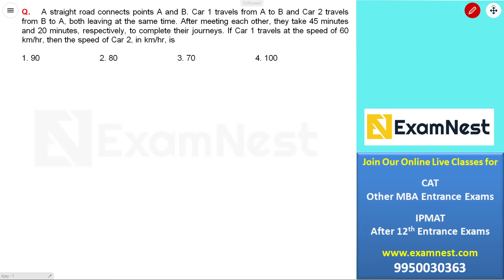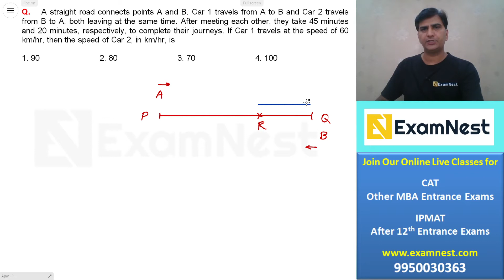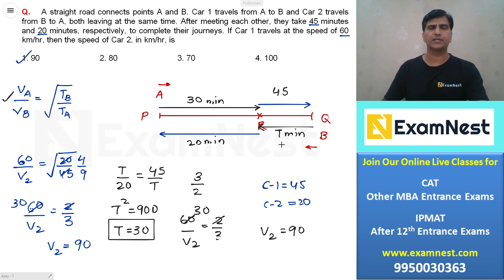CAT 2020 Slot 1 | Ajay Sharma | QA Question - 7 | Time, Speed, Distance | Moderate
Watch this video to learn the quick and easy approach to solve the Time, Speed, Distance question asked in CAT 2020 Slot - 1

CAT \ IPM Aspirants must solve the most important quant questions asked in previous CAT Exam. This video lesson will be helpful for aspirants planning to take CAT, IPM, DU-JAT, BBA, BHM, BJMC, CUCET entrance exams. Our online course includes original CAT Quantitative Aptitude Questions with quick and easy solution.

About Us -